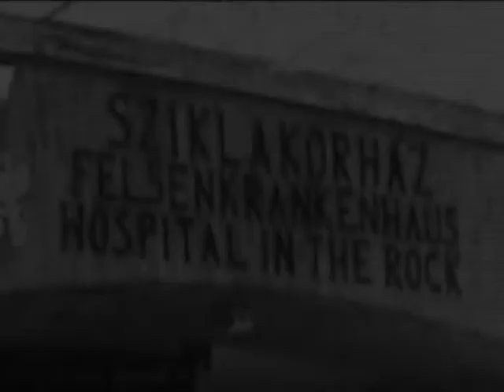Budapest 2013_Hospital en la Roca